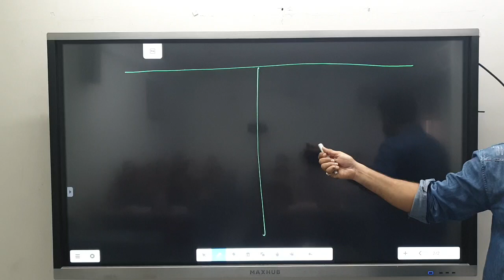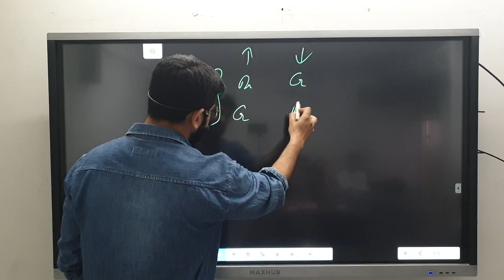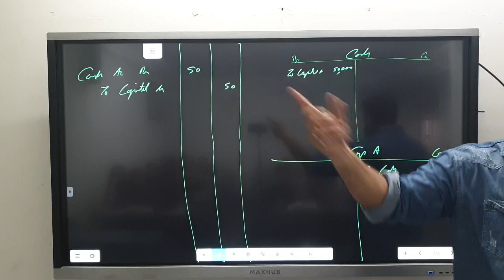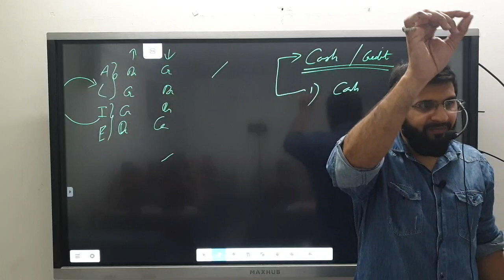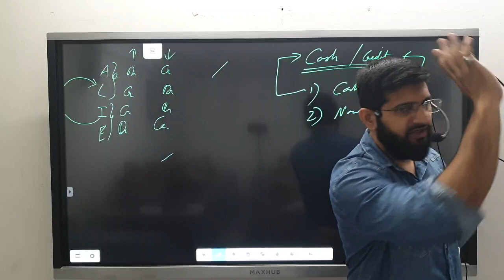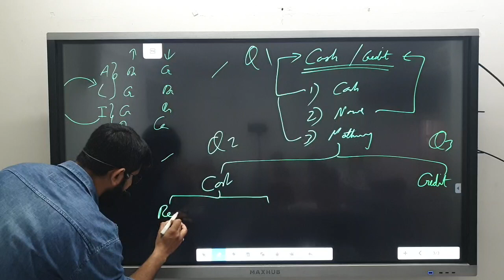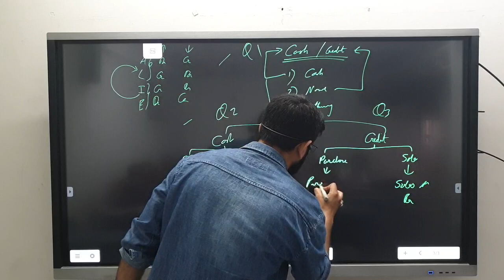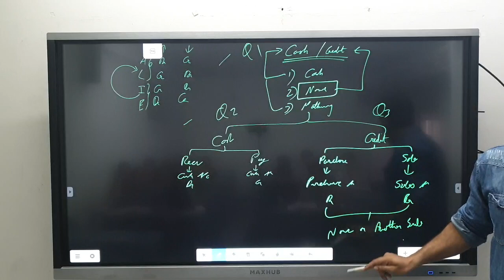CAF A/C'S | Journal entry | Lecture 1